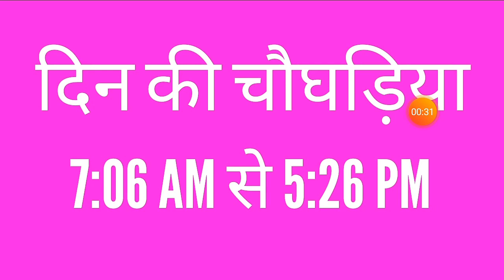15 DECEMBER 2019|AAJ KA CHOGHADIYA 15 DECEMBER 2019|चौघाड़िया|आज का चौघाड़िया|शुभ मुहूर्त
aaj ka choghadiya raat ka
aaj ka abhijit muhurat 30 November 2019 | aaj ka abhijit muhurat ka samay | आज का अभिजीत मुहूर्त
aaj ka rahukal 30 नवंबर 2019 | aaj ka rahukal ka samay | आज का राहुकाल का समय क्या है